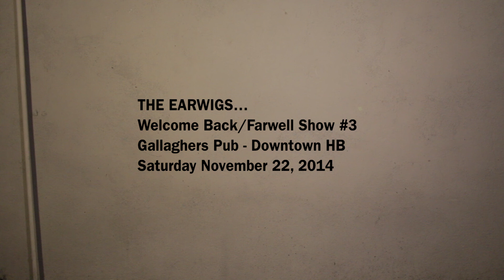EarWigs tour Promo no 6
THE EARWIGS 'Welcome Back /farewell show Promo' THE HISTORY
Most people know Michael Ubaldini from his solo output & his bands Mystery train & most recently the Honky tonkin' Michael& The Lonesome Playboys- But he started out at 16 years old with his first band THE EARWIGS

The Earwigs Never sold out or gave in - They were Early on the scene playing Legendary clubs like The Cuckoos Nest (with every Punk band you can think of) also /Radio City/The Woodstock/Fenders ballroom/Safari Sam's /Skating rinks /Backyard DIY keg parties/ZED & TOWER Records ,Madame Wong's East & West The Whisky A Go Go to name a few & the last band to ever play the Original
GOLDEN BEAR as written about in the OC register which used The Earwigs Iconic photo for the story of The Bear a couple years back.
They were all over Underground radio KROQ s- Rodney on the roq-& also KNAC when it was an outlaw Punk station on the Sue Mink show (before it went metal) - while most bands were playing 'HARDCORE' music - The Earwigs were into early New York Punk rock & the first wave of UK bands 60s Garage & Hank Williams

The Earwigs were an odd mix of styles - Punk rock,60s garage & Rockabilly& Mod - they never fit in anywhere, but that's what what made them original & drew this teenage delinquent looking band fans. Michael Ubaldini & his band mates were playing original songs-The Only Band covering the same territory was the UK’s ‘Wild Billy Childish’s post POP RIVETS band-‘THE MILK SHAKES’ & even they came a year later then THE EARWIGS who pre date by decades - the STROKES -THE VINES & STRYPES,WHITE STRIPES& THE BLACK LIPS as well as playing
Rock a Billy songs so fast that they played what later was to be dubbed Psychobilly -With their odd combo of Hamburg Beatles/Gene Vincent Greaser look & Brian Jones ,Keith Richard early Stones attitude they drew a cross of Rockers, Rockabilly,Mods & Punks to the shows and when they played no one got into fights(Unless you count the 'Concert Factory Riot' where The Earwigs were rounded up after the show was shut down by Costa Mesa police then released) & the 'Murdy Park Rumble' -(where Michael& Dave Punched out the band Closed Boundaries who kicked Mikes Amp& tried to force them to move out of their way on the sidewalk outside) & unlike the hardcore punk shows which were mostly guys- the girls were out in force at Earwigs shows along with the guys -both the tough Rocker gals(Who looked like the band 'The Runaways') and girl next door 'Preppie' types who loved rebel rockers . The girls dubbed themselves
'Earwig-ettes"

.The Hardcore Punks who played in bands dug the Earwigs for their nerve and balls to do their own thing without compromise & encouraged the teenage band .
The band eventually broke up & The album which sits on Analog tape fully mastered to this day- never coming out split up the band- .& Ubaldini then went on to get a record deal& signed with EMI &front the ‘Americana rock n roll band ‘Mystery Train’ produced by Stray Cat Lee rocker & A Critically acclaimed award winning Indie solo career penning such underground classic songs like ‘Jean Harlow’ ‘Scratch My Back’ ‘Ave of 10 Cent Hearts’& ‘Bar Band Dues’ - Also his Honky tonkin’ Michael& The Lonesome Playboys
hit #1 on the UK download charts with ‘The Last Honky Tonk’
Things were different then in The Earwigs era ..Punk rock & Rock n roll wasn't 'Store bought’ & Cute ‘Hot Topic’ clothes ' -it really was a do your own thing kind of scene --

The Earwigs have now developed by word of mouth- A contemporary young Cult following along with the original fans -The music holds up and has not dated.
They influenced a bunch of bands & the single and circulated bootleg cassette tapes- The Earwigs &their songs are remembered for the strength of the live show they used to do-the original album is in the works to be reissued soon-after all. Its one of the great rock n roll mysterys

(Earwigs history written by Derek Williamsburg 'Glue press magazine')

Film Promo copyright blackwater records 2014
song "HERE COME THE EARWIGS Written By Michael Ubaldini
copyright Library of congress
published Ubaldini Music ASCAP